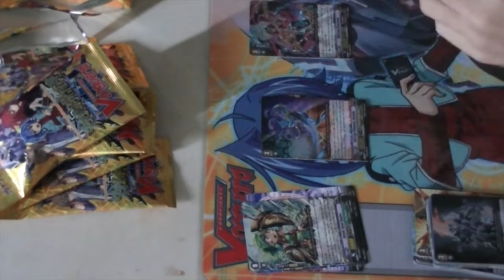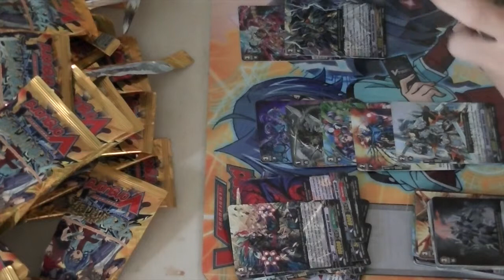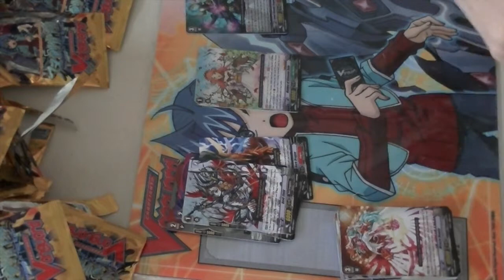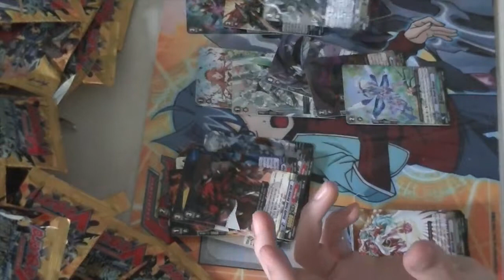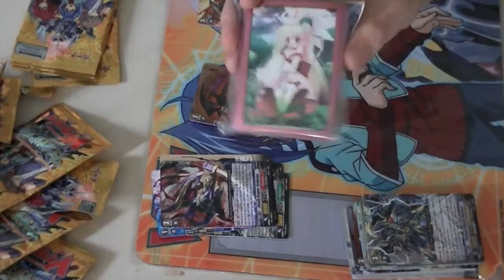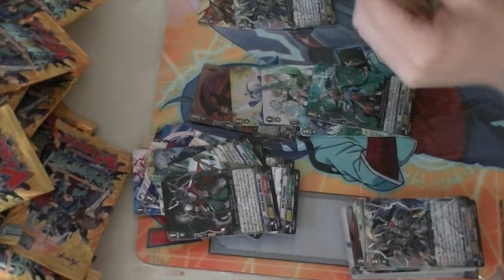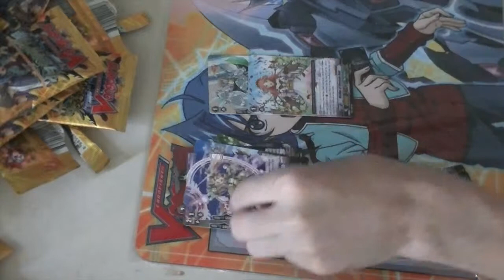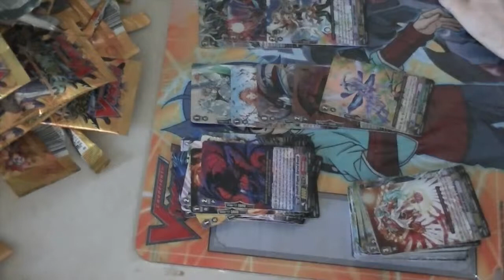Awakening of Twin Blades Box Opening Part 2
Part 2 of the epic box opening! Or something.